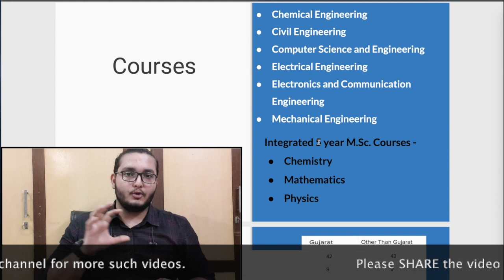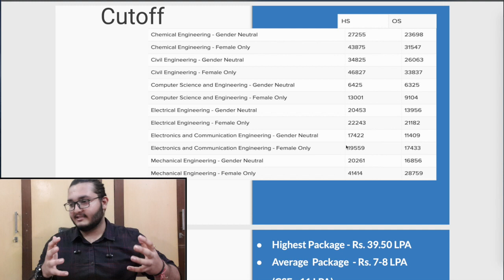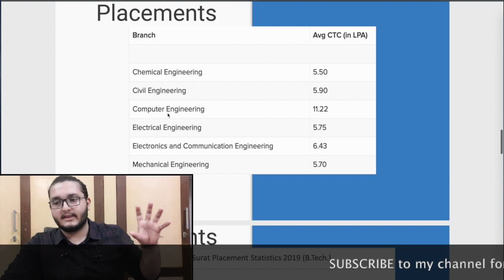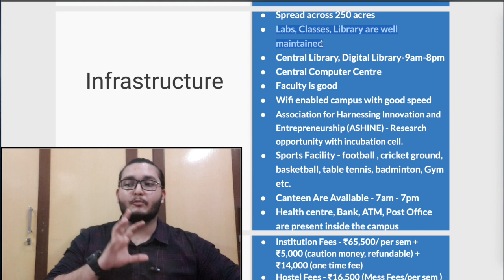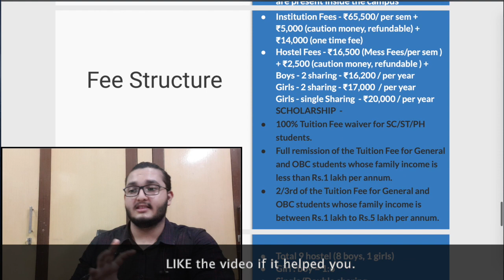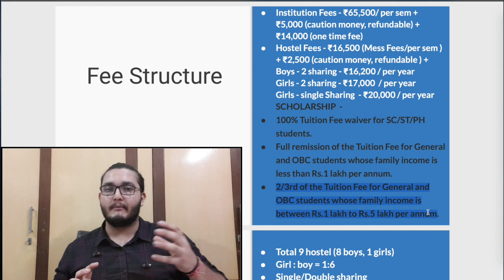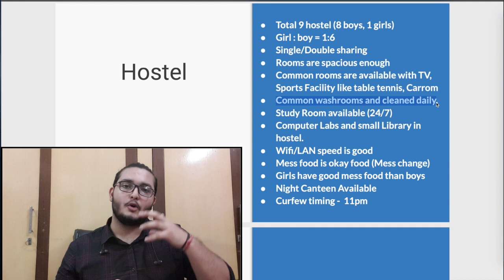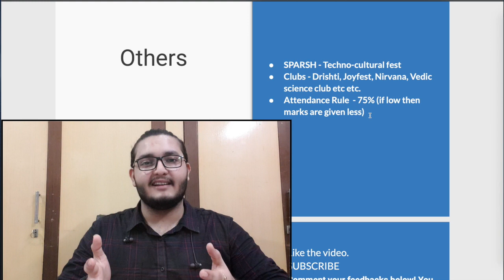SVNIT | NIT SURAT | COLLEGE REVIEW | Placements | Cutoff | Campus | Hostel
This is a detailed review of SVNIT SURAT. In this review, everything related to placements, hostel, Infrastructure, and many other points is covered.

If you like my video do support by -